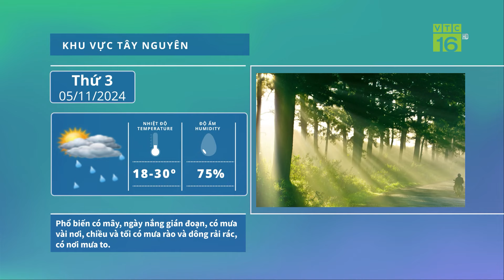Thời tiết ngày mai 05/11: Bắc Bộ chuyển rét kèm mưa, vùng núi có nơi dưới 15 độ | VTC16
VTC16 | Thời tiết ngày mai 05/11: Bắc Bộ chuyển rét kèm mưa, vùng núi có nơi dưới 15 độ
Các tỉnh Nam Bộ trời có mây, có mưa rào và dông vài nơi, riêng chiều và tối có mưa rào và dông rải rác, cục bộ có nơi mưa to. Trong mưa dông có khả năng xảy ra lốc, sét và gió giật mạnh. Nhiệt độ thấp nhất từ: 22-25 độ C.Ở phía Đông Bắc Bộ và Bắc Trung Bộ đêm và sáng trời rét, ngày trời lạnh. Nhiệt độ thấp nhất trong đợt không khí lạnh này ở Bắc Bộ và Bắc Trung Bộ phổ biến từ 17-19 độ, vùng núi có nơi dưới 15 độ.